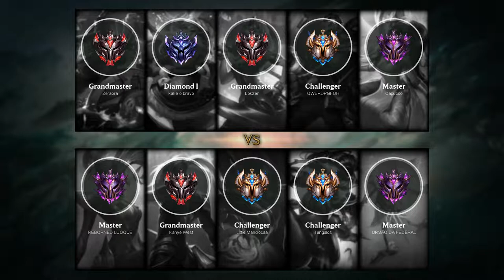Orianna Mid vs Qiyana - BR Challenger Patch 9.16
- Runes: 00:18 (Summon Aery)
- Damage dealt: 30:51
- Ability & Build: 30:40
- Skin: Dark Star Orianna